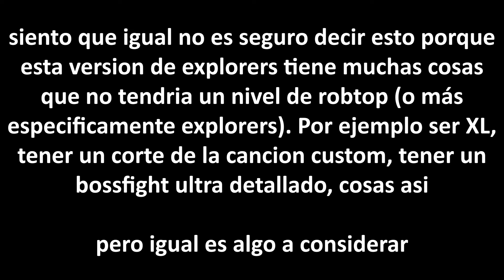🚨 ULTIMA HORA: EXPLORERS RATEADO y POSIBLE CANCELACION DEFINITIVA DEL NIVEL OFICIAL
El día de hoy les hablere acerca del rateo de la reciente version fanmade de explorers y si podria repercutir en una posible cancelacion definitiva del nivel oficial, no lo hago muy a profundidad ya que siento que es un tema MUY complejo y prefiero usar este video para hablar del tema por los comentarios, asi que agradeceria que dejes tu opinion y asi aportas al video :)